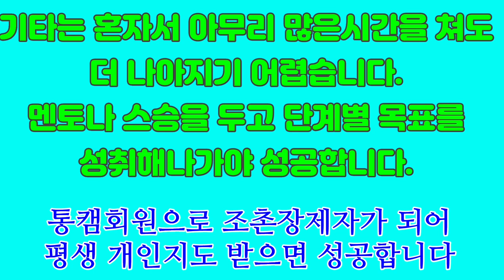[통기타잘배우기-조촌장의 지도방식] 개인성향과 발전수준에 따라 가르침의 진도가 다르지요 ⛽🎰부산에서 올라온 통캠회원(김법용씨.71년생)